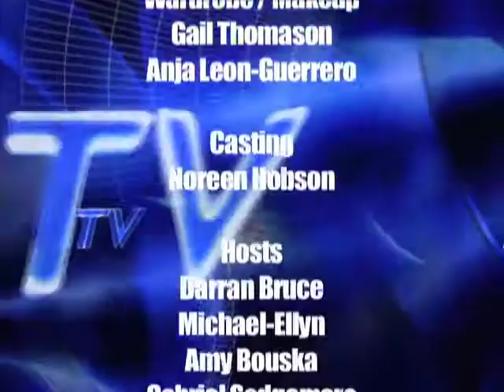ITV Nightlife interviews Alex Eagleton at WMC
ITV Nightlife takes the audience for an intimate look at the hottest entertainment venues around the world. Viewers get in-depth tours from club owners ITV hosts interview the most popular DJs and heads out to see cities in action.